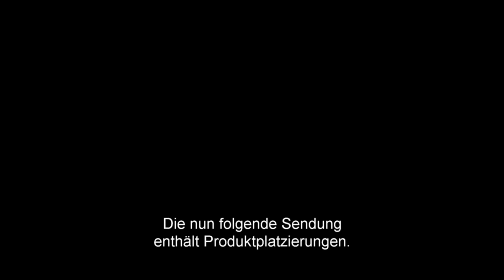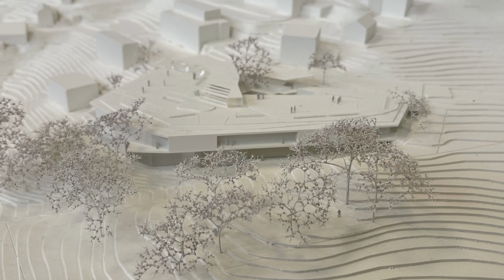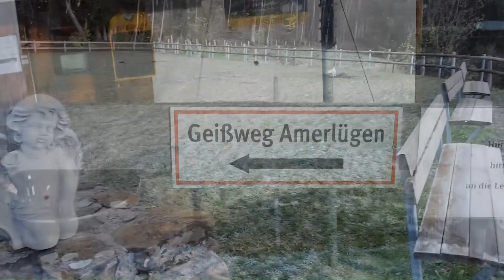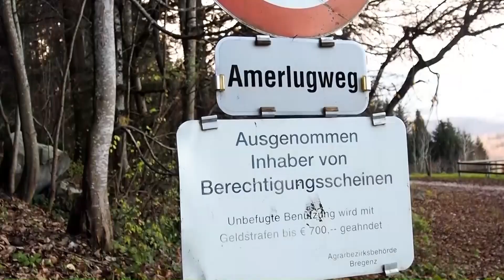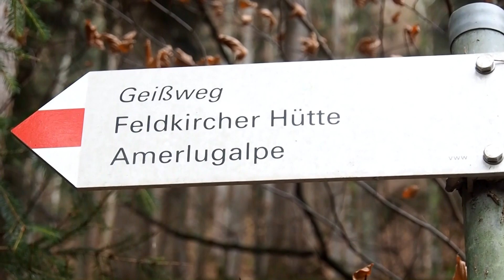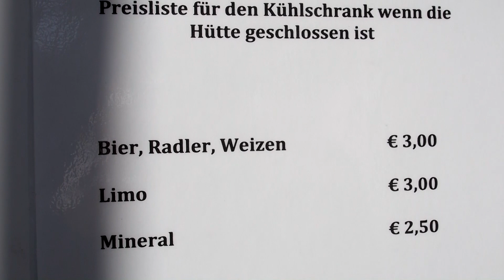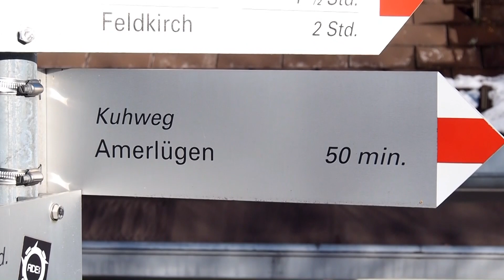Frastanz aktuell KW02 2024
Die Inhalte dieser Woche:

- Wochenblick
- DabeiXi: Sternsingeraktion 2024 in Frastanz
- Budgetgespräch 2024 mit Bgm. Walter Gohm
- Wanderung Geißweg - Feldkircher Hütte 2020